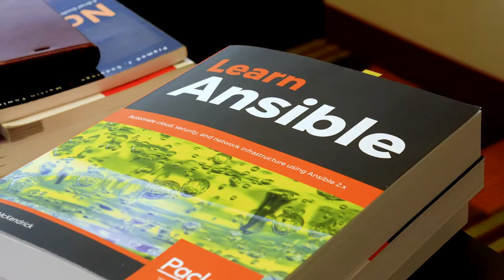Cybersecurity – Douglas Rausch – Bellevue University